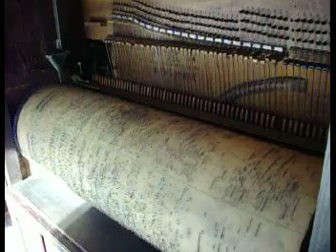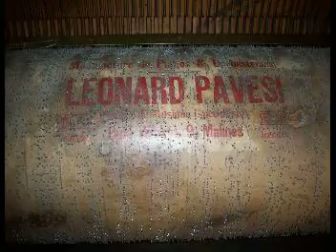mein Orchestrion,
Leider konnte ich es nicht behalten, es war einfach zu groß und ging durch keine Tür, außer in die Garage. Ich hatte es ungesehen gekauft. Das Orchestrion ist zum Aufziehen und Münzeinwurf. 10 Melodien konnten gespielt werden. Die Zeitdauer des Spiels konnte eingestellt werden (eine oder zwei Walzenumdrehungen). Mittels Kurbel wurde zur Liedauswahl die Musikwalze verschoben. Die Musikwalze war von der Mechanik her leicht auswechselbar, allerdings für eine Person sehr unhandlich (60cm Durchmesser und 1,6m lang).